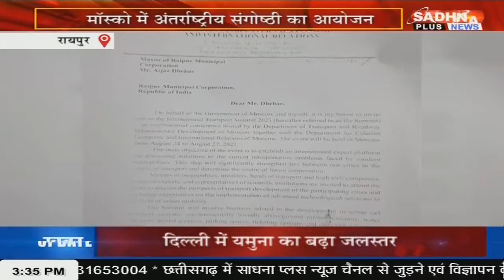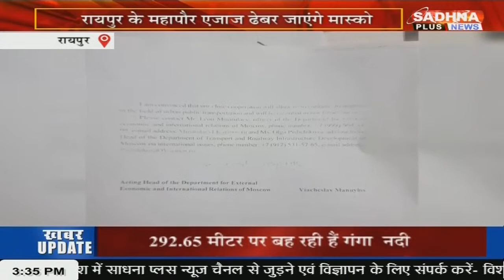KHABAR MPCG NEWS LIVE BULLETIN 03.30 PM 16 AUGUST 2023 SADHNA PLUS NEWS